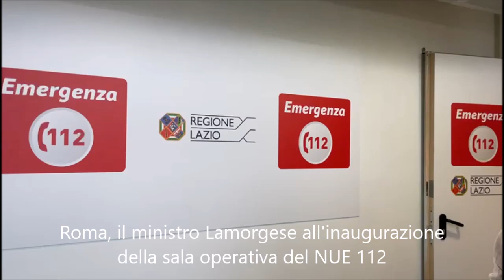Roma, il ministro Lamorgese all'inaugurazione della sala operativa del NUE 112